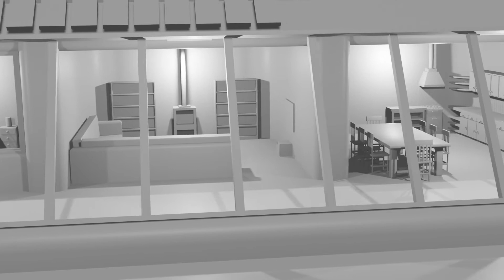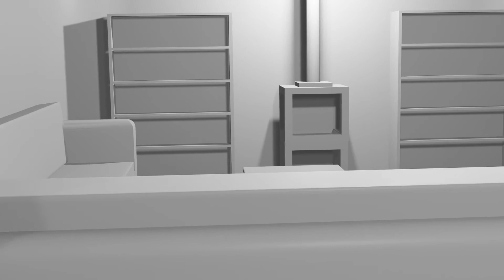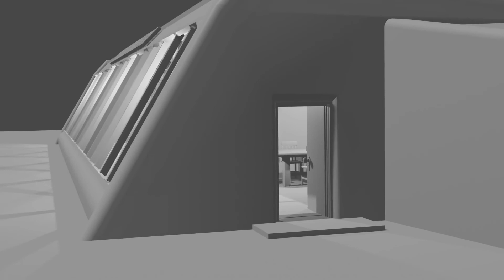Earthship inspired Model Stage 1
A camera pan of the Earthship inspired model so far with some music I created!

I have been using Blender nearly 2 months now and am loving it's potentional